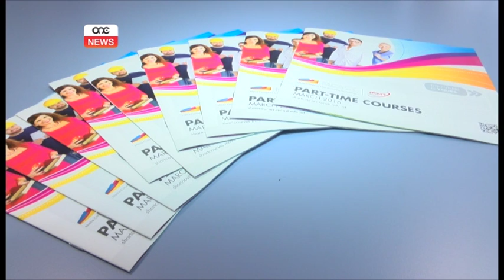300 KORS PART-TIME FL-MCAST.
ONE.COM.MT • L-MCAST nidiet il-propectus tal-korsijiet part time. Xi ħaġa li ssir darbtejn fis-sena. B’kollox sa issa l-istess kulleġġ qed joffri ‘l fuq minn tliet mitt kors part time. Għall-korsijiet li se jibdew dalwaqt għandek tapplika sal-ħdax ta’ Marzu.